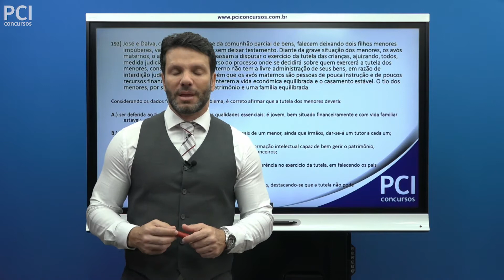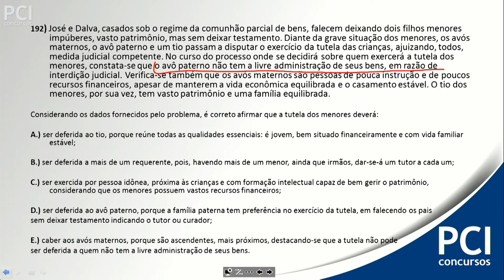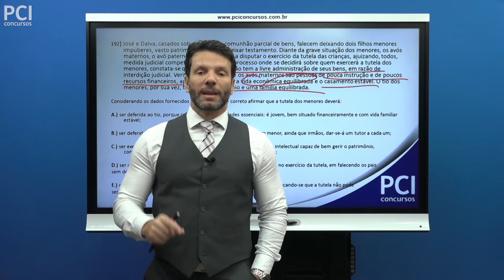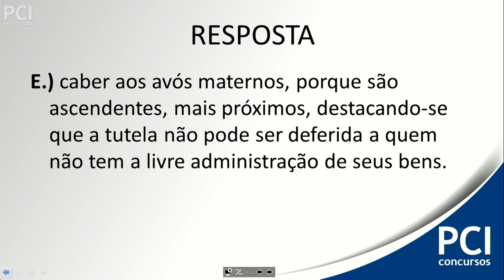Questão 192 - Direito Civil